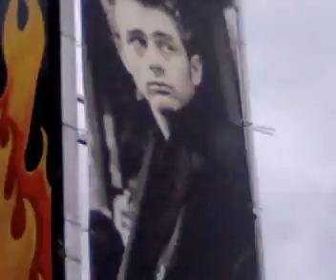carnevale di Viareggio 2007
uno dei carri che hanno sfilato al carnevale di Viareggio 2007, molto interessante perché con musica dal vivo. Elvis è vivo e canta a Viareggio